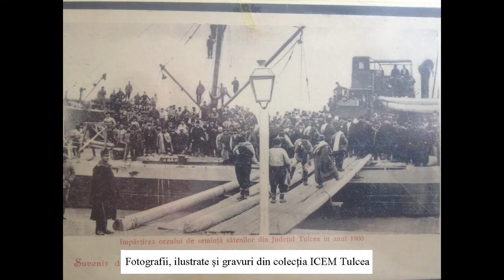Jurnalist istoric tulcean_episodul 8_Călătorind pe Dunărea înghețată spre Isaccea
Resursă RED creată în cadrul Proiectului ”ACCesibilizarea ofertei de EDucație și formare pentru comunități școlare defavorizate din județul Tulcea, prin utilizarea resurselor educaționale deschise - ACCED” de către ECD -  media și jurnalism